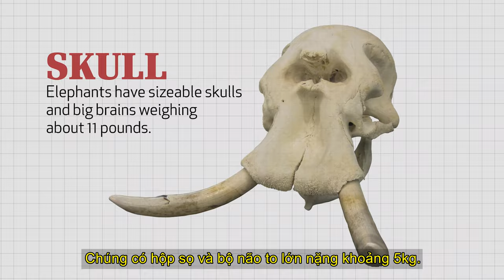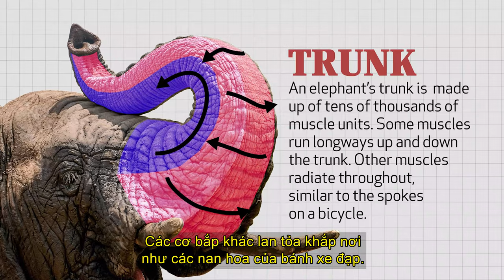Sự Tạo Dựng Kỳ Diệu: Con Voi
Là loài động vật trên cạn lớn nhất trên Trái đất ngày nay, voi là biểu tượng đáng kinh ngạc về kích thước và sức mạnh. Những đặc điểm ấn tượng và độc đáo của con voi cho thấy sự sáng tạo tuyệt vời của Đức Chúa Trời. Tham gia cùng Eric Lyons khi anh ấy điều tra thiết kế đáng kinh ngạc được tìm thấy ở con voi.